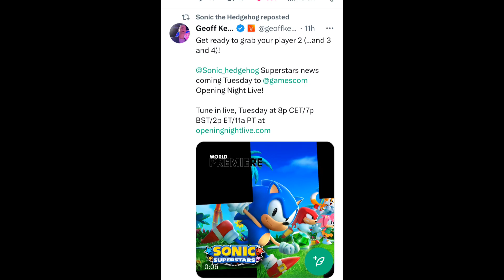Sonic Superstars is coming to Gamescom!